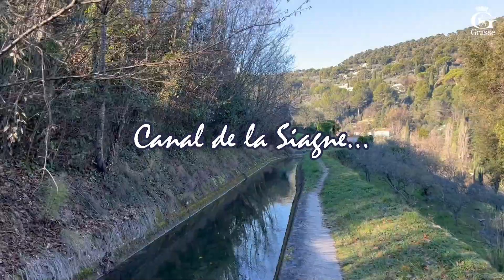GRASSE PAR HAMEAUX - Course pédestre (teaser)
La ville de Grasse vous présente :
Une course pédestre en relais, par équipes de 5, sur une distance de 42 Km !
Centre  historique, Médiathèque, Canal de la Siagne, Jardins de la princesse Pauline…
Avec votre association, votre entreprise ou vos amis,
venez participer à cette épreuve unique !
Une course à la belle étoile reliant tous les quartiers et hameaux dans une ambiance festive et conviviale !
Grasse par hameaux pour Gabriel Guallino le samedi 1er juillet 18h30 !

LICENCES MUSIC
Artist : Trevor Jones
Film : Last of the Mohicans theme
Exploration Group LLC_Sound Recordings (au nom de Shout! Factory); BMG Rights Management (US), LLC, ARESA, UMPI, LatinAutorPerf, UMPG Publishing, Kobalt Music Publishing, Adrev Publishing, AMRA BR, AMRA, UNIAO BRASILEIRA DE EDITORAS DE MUSICA - UBEM, CMRRA, Warner Chappell et 11 sociétés de gestion des droits musicaux